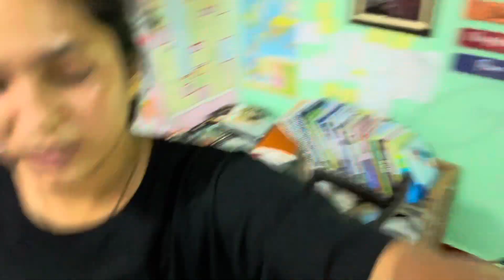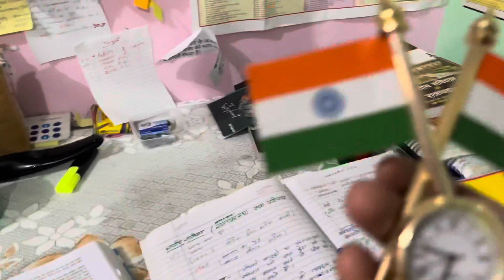अब आएँगे मस्त riding vlog 😜Hema vlogs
Hello guys

I am From Uk05 Pithoragarh Vill New bjeti (262501)

Hope you are enjoy this vlog

Your Quires

Hema pipaliya
Hemapipaliyavlog
Hema vlogs
Hema vlogs Uttarakhandi
Hema vloging motovloging
Hema Phadi Uttarakhandi
Sidhe pahad se hema vlogs
Uttarakhand Pithoragarh
Hema vlog short
Hema pipaliya bora
Hema pipaliya Pithoragarh uk05 Uttarakhand
Hema the motovloging